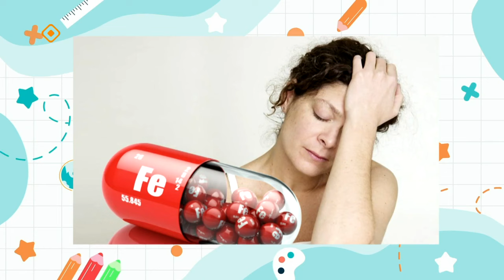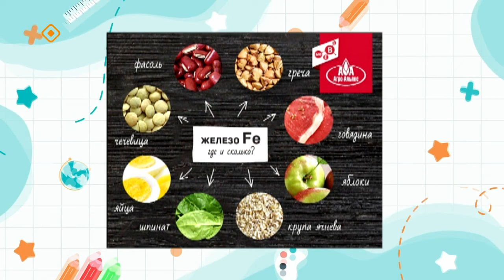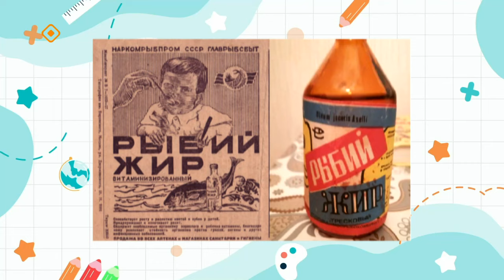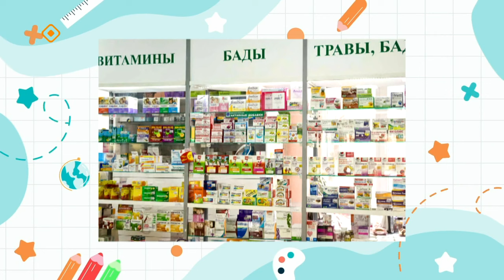«Сайдыс»: доруобуйаҕа битэмиин, минерал туһата (04.12.23)